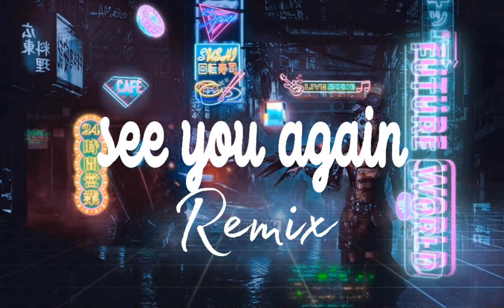See You Again Remix 3 Cha Djz Kday